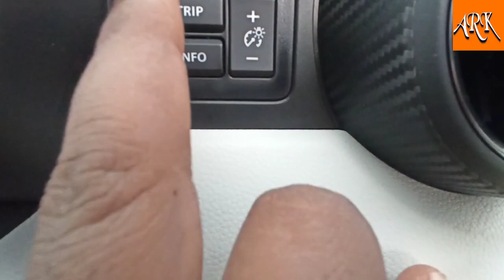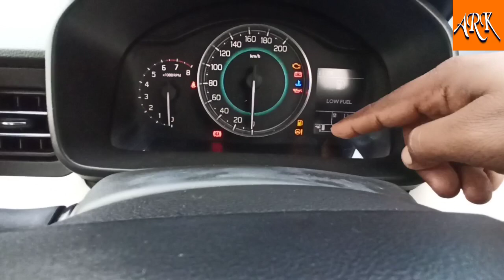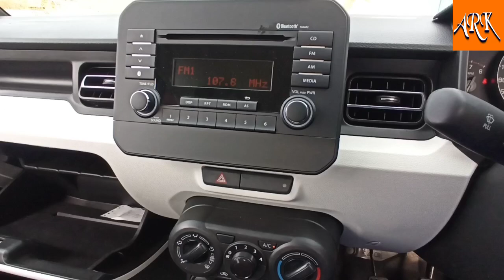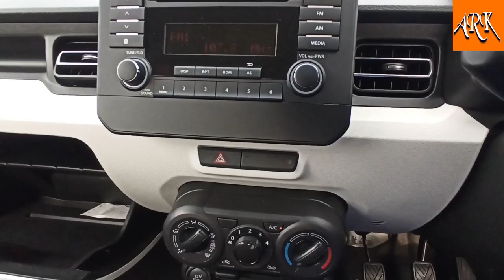Maruti Suzuki ignis Delta BS6 real review interior and exterior features on road price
Maruti Suzuki ignis Delta BS6 real review interior and exterior features